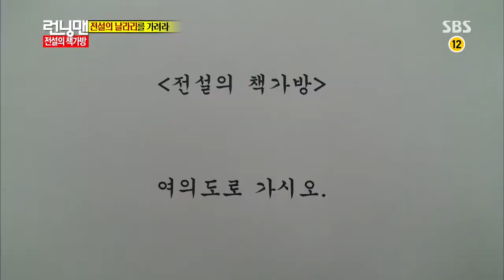런닝맨-전설의 날라리들 167회 #4(7)